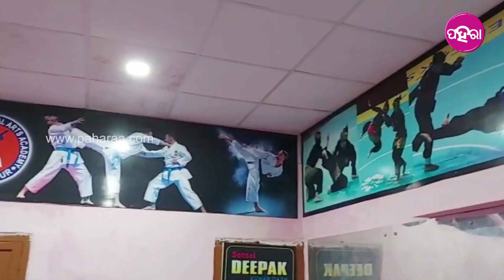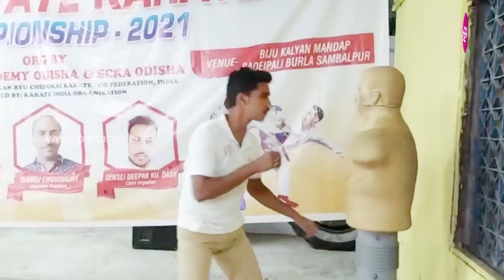Karate Training at Sambalpur: ଛୁଆମାନେ କେନ୍ତା କରାଟେ ସିଖୁଛନ୍ ଦେଖୁନ୍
ଆତ୍ମରକ୍ଷାର୍ ଲାଗି କରାଟେ ବହୁତ୍ ଜରୁରୀ ଆଏ। ଏନ୍ତା ଭାବିକରି ଆଜିକାଲି ବହୁତ୍ ଲୋକ୍ କରାଟେ ଶିଖୁଛନ୍। ତ ସମ୍ବଲପୁରର୍ ଲୋକ୍ କେନ୍ତା କରାଟେ ଶିଖୁଛନ୍ ଯେ ଦେଖୁନ୍ ଆଝିରର୍ ଇ ଭିଡିଓନେ...